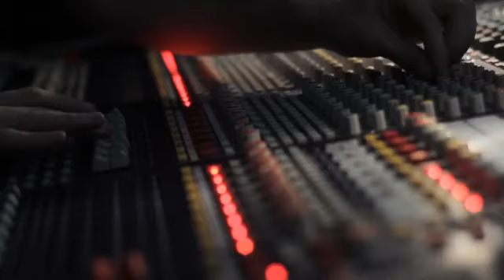DANIELE MASTRACCI * * * SO DEEP * *